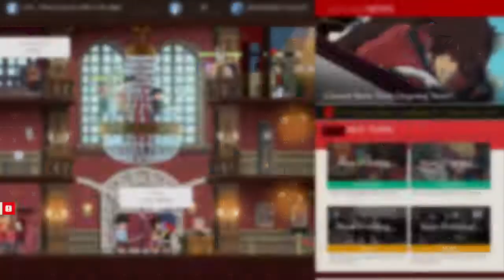Strive session 2 vid 3